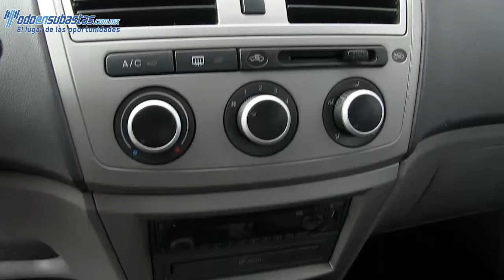D17829 Faw / F5 / 2009